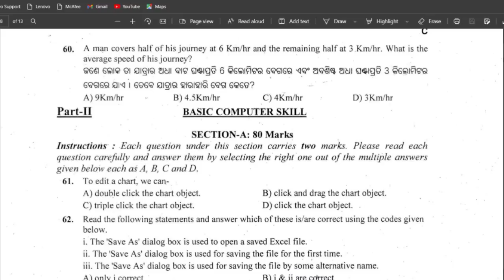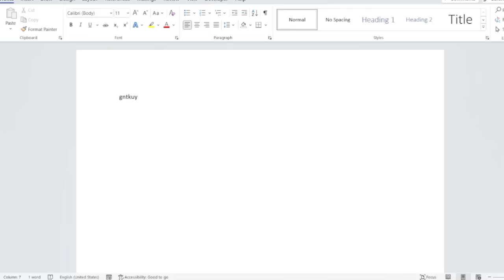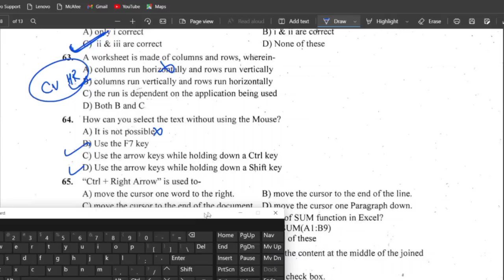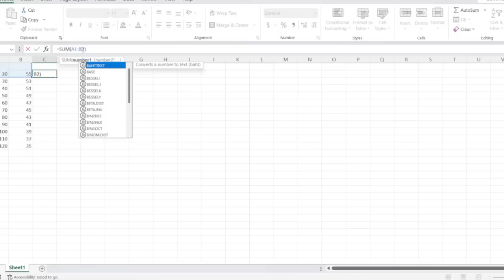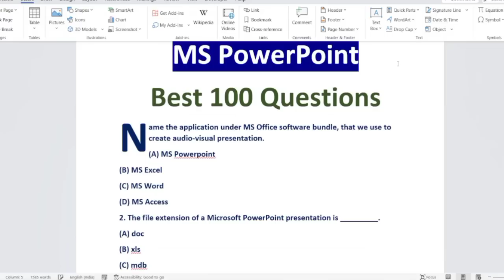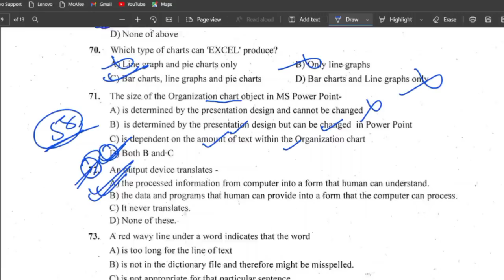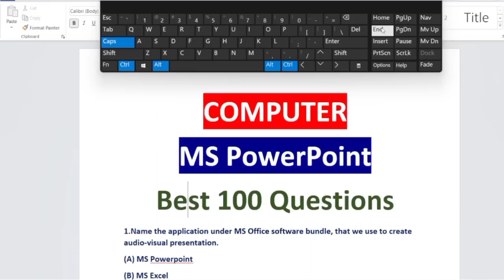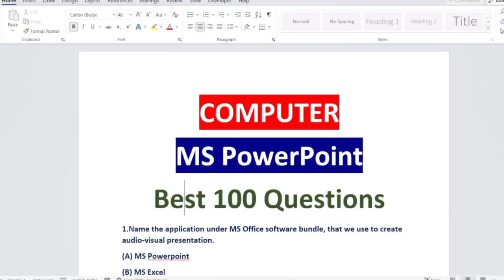Computer OSSSC PEO Junior Assistant Previous Year Question // 2017 PYQ Details Analysis// CGL PEO JA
In this Video we are Going to discuss Some Computer previous year question papers of OSSSC .
Computer Class For OSSSC PEO Junior Assistant
Computer Class 1 for junior Assistant peo

We will discuss All previous year question papers from 2015 to 2022 of OSSSC Exam which will help you to crack osssc peo junior Assistant 2023 exam
OSSSC Computer Classs
OSSSC PEO Junior Assistant Previous year question papers
OSSSC PEO junior Assistant computer clas
osssc peo recruitment 2023